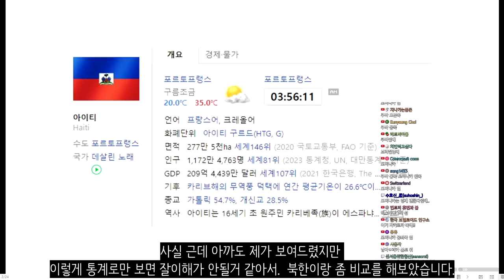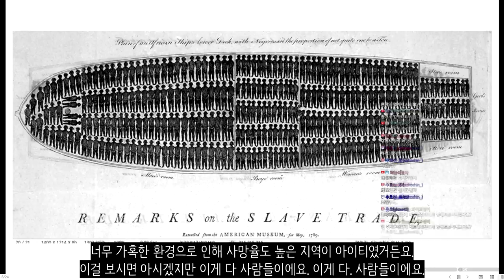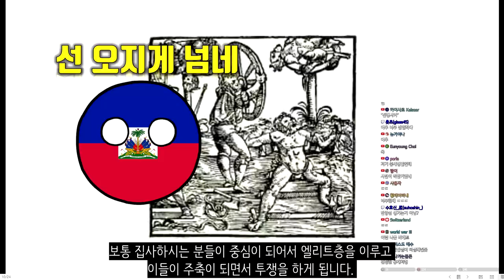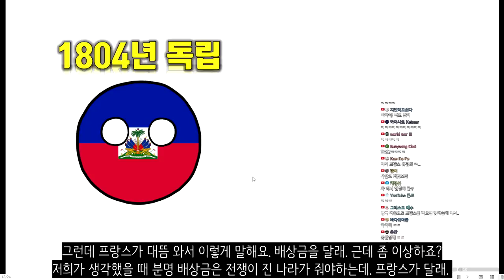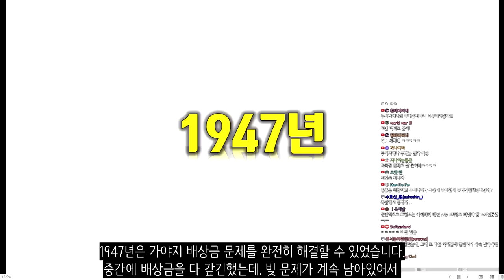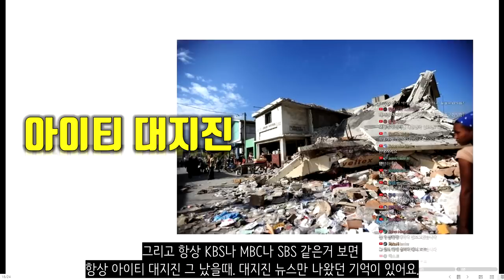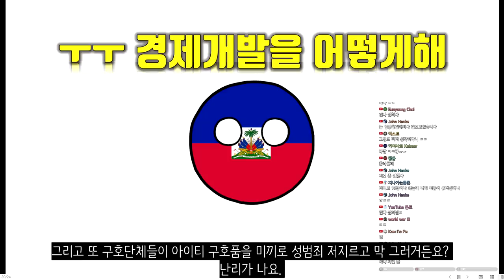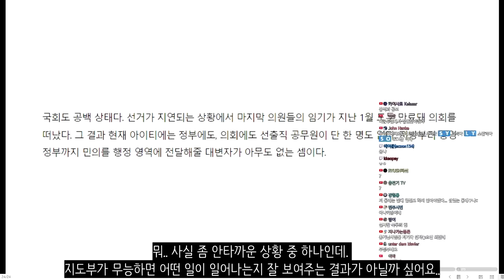지금 완전 범죄도시된 아이티 근황